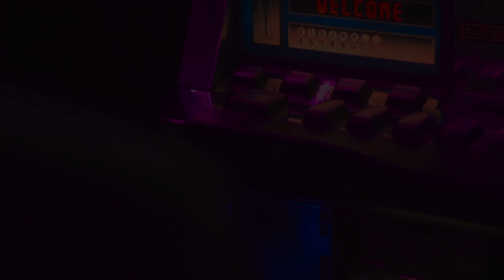Unlikely Reunion in Courtroom Sparks Redemption for Former Middle School Friends| ST Boss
A Story of Redemption
Unlikely Reunion in Courtroom Sparks Redemption for Former Middle School Friends.

This is my English Channel
Welcome~~